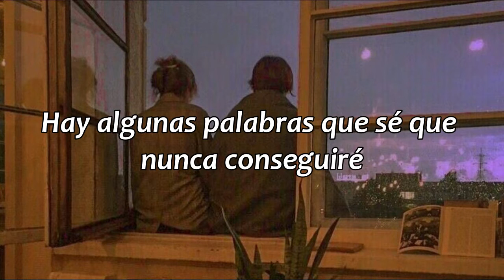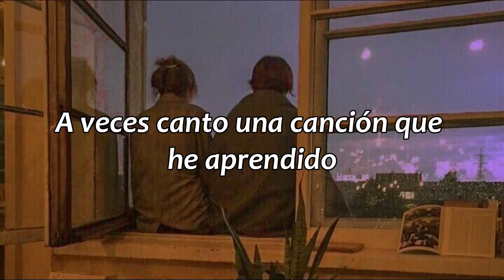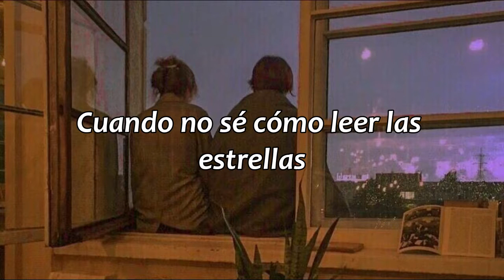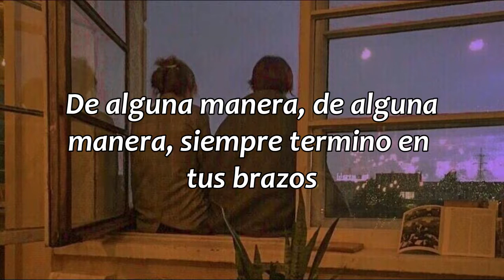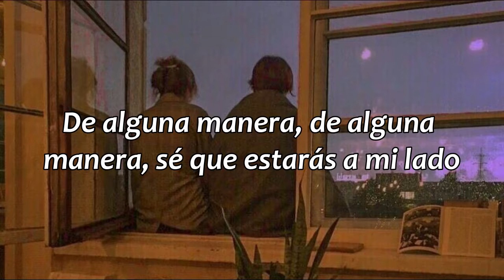Somehow - Tom Odell // sub. español